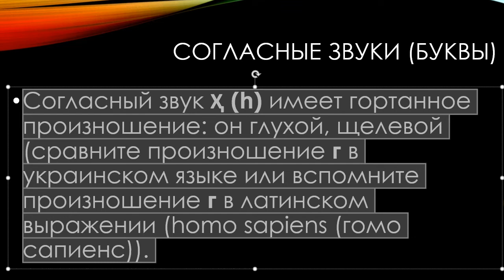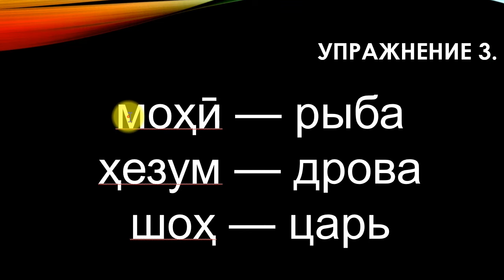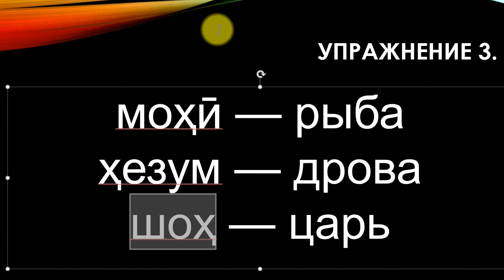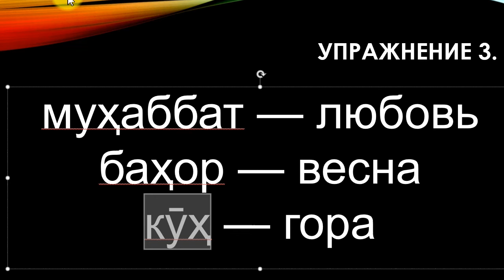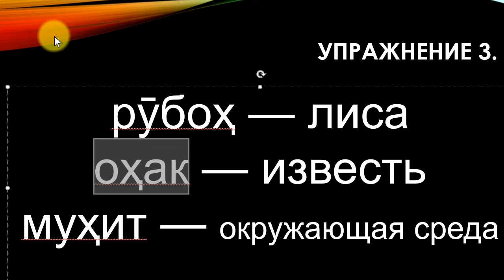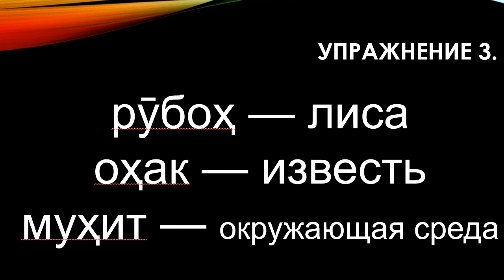Самоучитель таджикского языка - Омузиши забони точики. СОГЛАСНЫЕ ЗВУКИ - БУКВЫ. Харфхои садонок.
Согласный звук Ҳ (h) имеет гортанное произноше­ние: он глухой, щелевой (сравните произношение г в украинском языке или вспомните произноше­ние г в латинском выражении (homo sapiens (го­мо сапиенс)).
Словарь русского языка- лугати руси точики